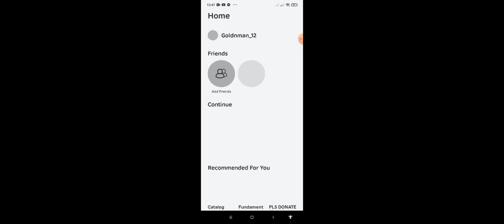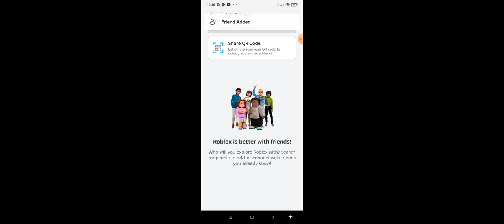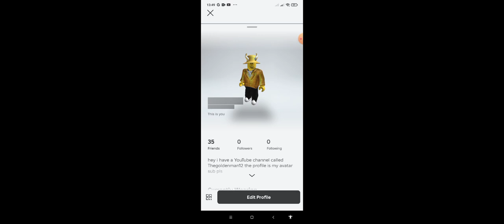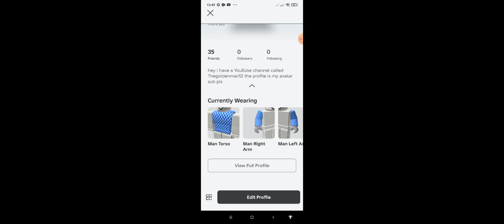my Roblox avatar's is in melon sandbox (i made them)